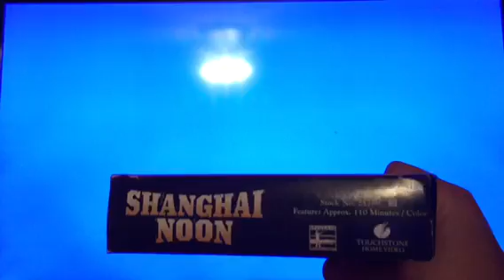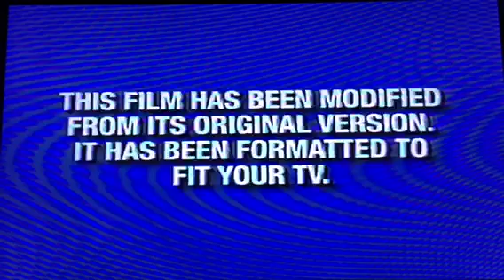Opening To Shanghai Noon (Exclusive Video Bonus Edition) 2001 VHS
Here’s The Order As The Followings:
1. Blue Warning Screens
2. Touchstone Home Video Logo
3. Now Available To Own On Video & DVD
4. Keeping The Faith VHS & DVD Trailer
5. Boys & Girls VHS & DVD Trailer
6. Join Us After The Feature
7. Feature Presentation
8. Format Screen
9. Touchstone Pictures Logo
10. Spyglass Entertainment Logo
That’s It.
Printdate: July 15th, 2003.